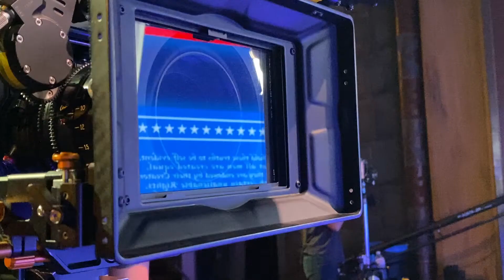LEE'D THE WAY (Cast&Crew Teaser)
Teaser CAST&CREW interview for the feature film "Lee'd The Way"
with Simon Twu, Carolina Hoyos, Johnny Vitelli, Julia Jay Pierrepont III (Producer), Richard L. Anderson (Director), Eugene Mandelcorn (Writer/Producer).